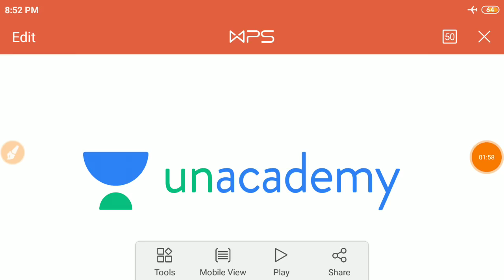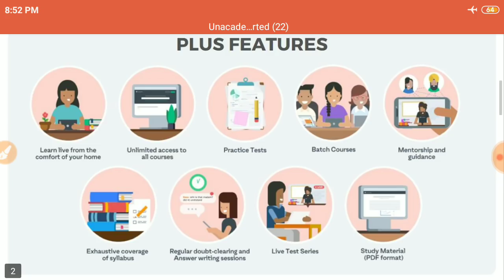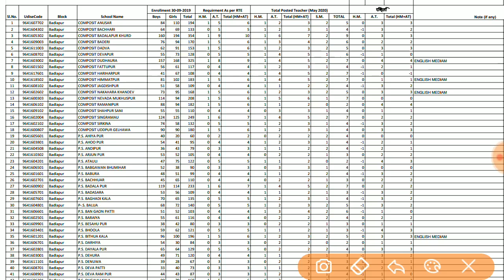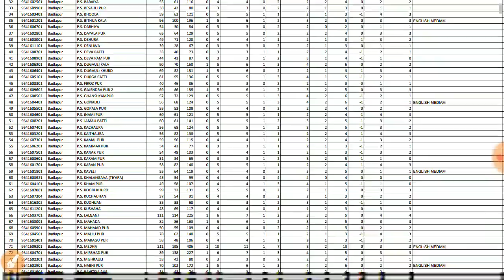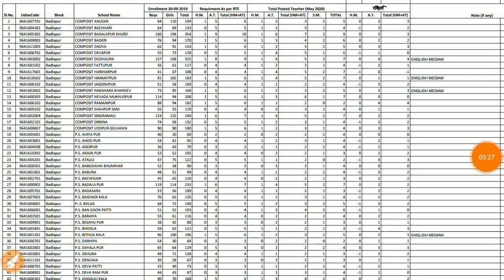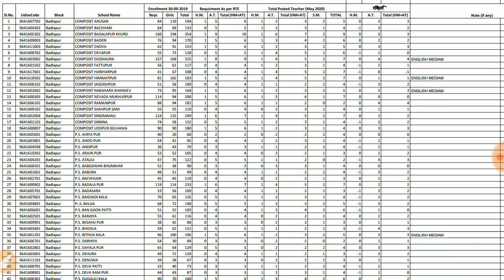69000 Shikshak bharti।Latest Update।36590bhrti।RTE के हिसाब से खाली सीटें